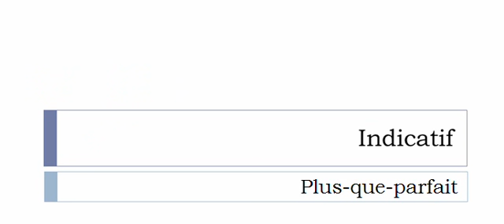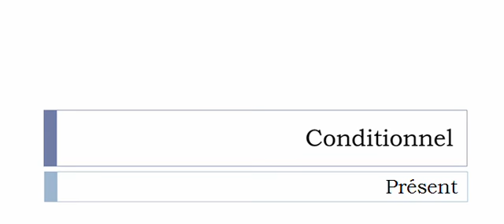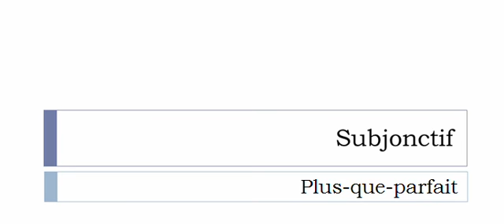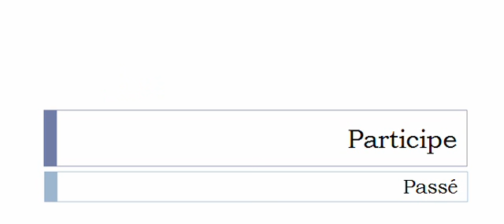Französisch lernen = Konjugation = Gélatiner